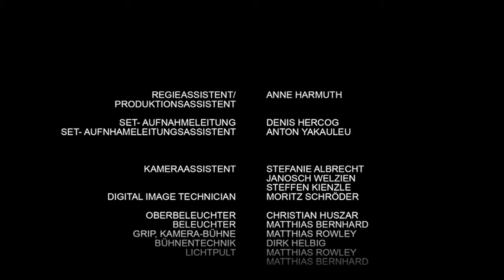1919 Times - Musikvideo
Matthias Schömer, Stuttgart